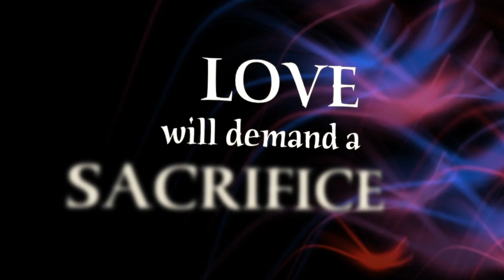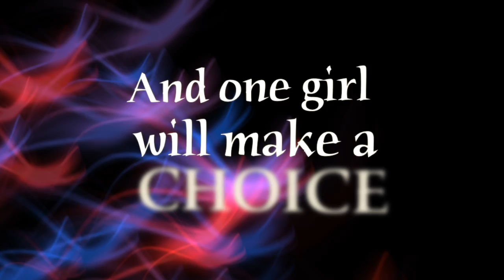Defy (Firstborn Trilogy Book One) Trailer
Seventeen-year-old Tate is about to make her parents' dreams come true. Unfortunately for her, their dreams foretell her death.

Eager to explore more of the Estilorian plane and prove her abilities, Tate goes against her parents' wishes and leaves the area of protection surrounding her home. Her choice puts her on a deadly path...one that leaves her alone, severely injured and battling for her life.

Her possible savior arrives in the form of Zachariah, a male who has removed himself from Estilorian society for more than fifty years. Fighting an unexpected connection to Tate, he must decide whether saving her life is worth destroying his.

As Tate struggles to find a way home, she ends up drawn into a dark Mercesti plot involving multiple murders and a powerful ancient artifact. With the unpredictable Zachariah as her only source for aid, she'll soon find out if her abilities are strong enough to help her defy her Fate.